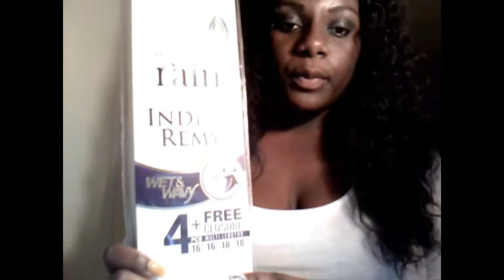MOISTURE REMY RAIN LONG LOOSE DEEP wet&wavy initial review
ALL ITEMS IN THIS VIDEO WERE PURCHASED BY ME.

moisture remy rain

long loose deep

 color 1b

price $189.99 plus tax